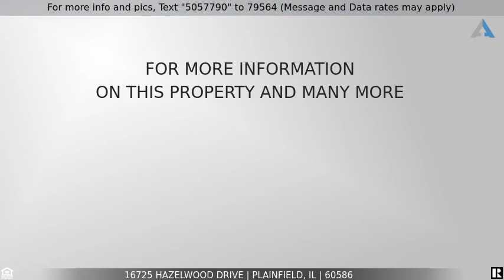Priced at $199,900 - 16725 Hazelwood Drive, PLAINFIELD, IL 60586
Move in Ready Townhome!

The definition of Move In Ready in the sought after Arbor Creek Neighborhood! Imagine yourself entertaining guests or enjoying all the wonderful amenities of this meticulously maintained True Two Story Townhome in the highly-rated Plainfield School District. Fall in love with the neighborhood and convenience of being just minutes from expressways, shopping centers and schools. When back home enjoy an open floor plan that leads to an updated kitchen with large eating area and family room, all overlooking a deck and open field. Main Floor also includes half bathroom and mudroom off attached garage. On second floor you will find a master suite with a spacious full bathroom and walk in closet. Total of four bedrooms in the home including a finished basement perfect for all your entertaining needs.